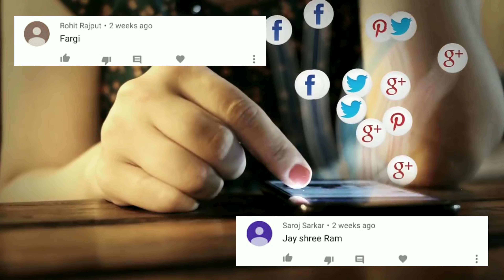सिर्फ सच्चे आस्थिक लोग ही देखें god caught on camera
god caught on camera

Real god seen

 Friends, even though some people do not believe in the existence of God, it cannot be denied that even today God exists among us and keeps coming in front of us in some form but friends, today we will show you some such videos  In which the real God was seen and after which everyone has also decided to believe in God, then let's see some amazing videos in which friends  Saw the real gods

 Number 5 god in the clouds

 Friends, this video is of a time when a man was making a video of the beautiful views of the sky but he did not know that some such pictures would be recorded in his camera which would reveal the existence of God, yes friends, in this video you  You can clearly see that in this video God is seen walking in the clouds, after seeing which everyone was surprised.

 God in Number 4 Church

 Friends, we go to the church so that we can see God, but friends, we go to the temple and worship the idols of God, but sometimes these idols are also known, after watching this video it becomes clear clearly  Yes friends suddenly come to life in the statue of Jesus in the church and she starts touching her eyes

 Number 3 god in jungle

 Friends, this video is of the time when God was seen suddenly coming out of the middle of the forest, where friends saw that someone was going towards the sky in white clothes from among the trees in the forest, after which everyone claimed  Done that it's nobody else but god jesus

 God in the number 2 Sai Baba temple

 Friends, thousands of people come to the Sai Baba temple to fulfill their wishes, then at the same night, a view was recorded in this temple that no one had expected when this temple was closed at night, then this temple  The camera in the video recorded a strange incident, it can be seen clearly that Sai Baba automatically removed the garland lying on his neck and seeing this view every  Oi was shocked

 God in number 1 storm

 Friends, in this view you will see the storm and the storm as well as the lightning is also seen in it, but apart from this, there is one more thing in this storm that you might not even notice, yes friends between this storm and lightning  I can see God standing who takes all the electricity inside and saves all the people from the havoc